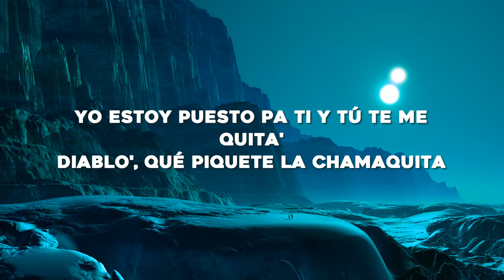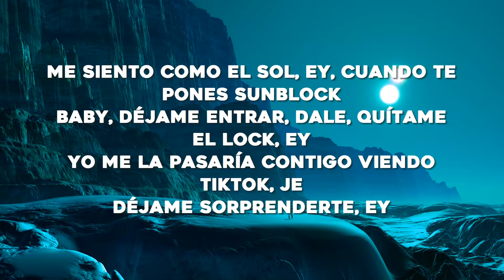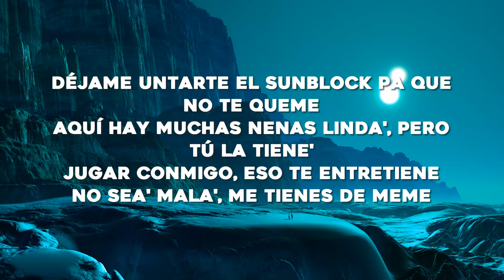Bad Bunny - Neverita (Letra/Lyrics)